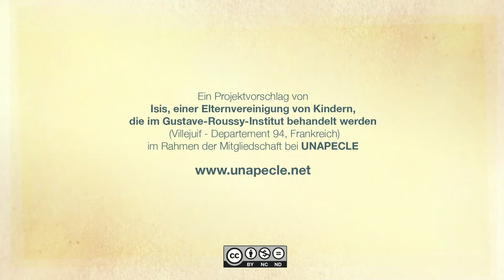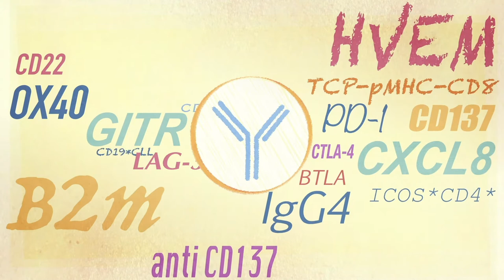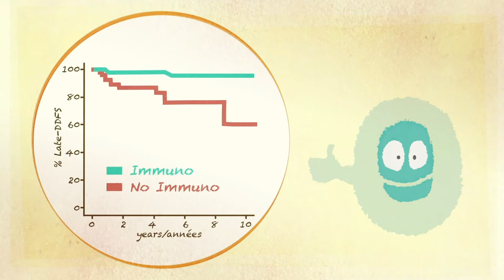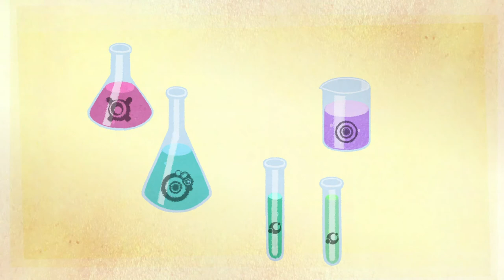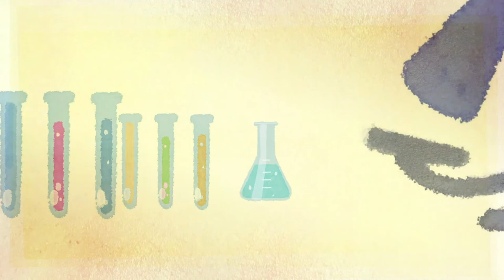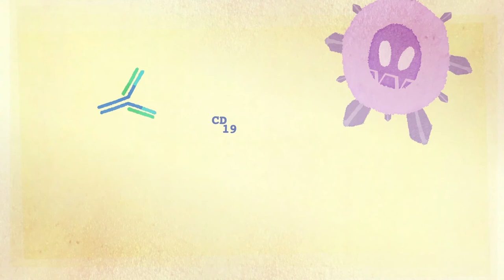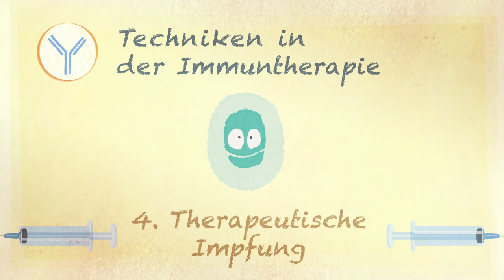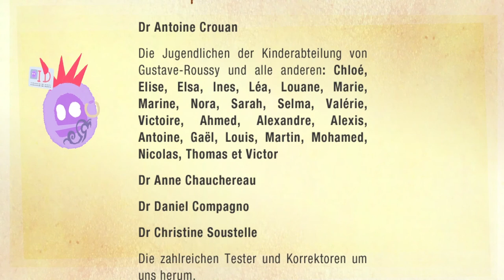Was ist Immuntherapie?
Sie können sich auch weitere Videos von uns zu diesem Thema ansehen:
Techniken in der Immuntherapie:
- Monoklonale Antikörper
- Bispezifische Antikörper
- CAR-T-Zellen
- Therapeutische Impfung

Ein Projektvorschlag von Isis, einer Elternvereinigung von Kindern, die im Gustave-Roussy-Institut behandelt werden (Villejuif, Departement 94, Frankreich), im Rahmen der Mitgliedschaft bei UNAPECLE

Isis, eine Elternvereinigung von Kindern, die im Institut Gustave-Roussy behandelt werden, Mitglied von UNAPECLE, französischer Dachverband der Elternvereinigungen von Kindern mit Krebs- oder Leukämieerkrankungen, bedankt sich bei den Personen, die an der Konzeption, Realisierung und Produktion dieser Animation mitgewirkt haben.

Konzept und Entwurf
Die zahlreichen Tester und Korrektoren um uns herum.

Sprachversionen
Deutsch: Stefan Stapelberg et Thomas August
Englisch: Clémence LLIBRE
Englisch / Deutsch / Spanisch / Italienisch / Arabisch: Kalliopé - Paris

Produktion
Stimmen: Johanna White-Palacio (FR / ENG / ES), Nikola Oberman (DE), Mahmoud Elhaddad (AR), Fedele Papalia (IT)
Animation und Realisation: Arnaud Locquet (The Tribe)
Tongestaltung: Solal Laval et Hugo Rinville
Produktionsbegleitung: Catherine Vergely et Emmanuel Larrat
Produktionsleitung: Module Etrange - 2020

Partner
Ein großes Dankeschön an unsere Finanzpartner, die die Notwendigkeit erkannt haben, Jugendlichen und jungen Erwachsenen zusätzliche Informationen anzubieten. Damit sie und ihre Angehörigen die Herausforderungen und Ziele dieser neuen Forschungsrichtung mit der Hoffnung auf neue Behandlungsmöglichkeiten besser verstehen können.

Nationale Agentur für die Sicherheit von Arzneimitteln und Gesundheitsprodukten